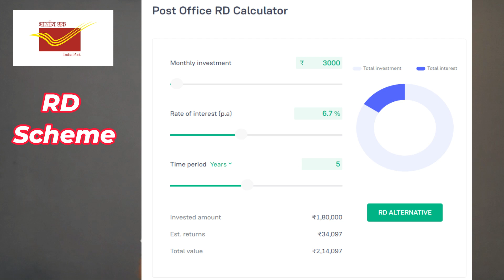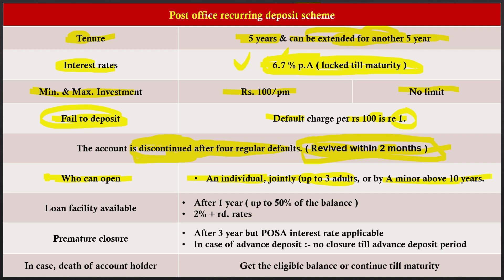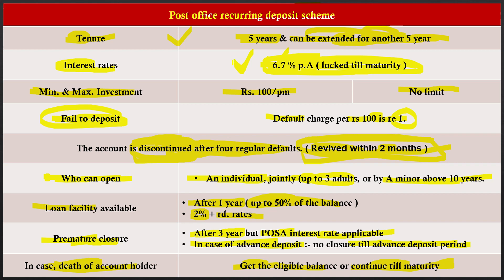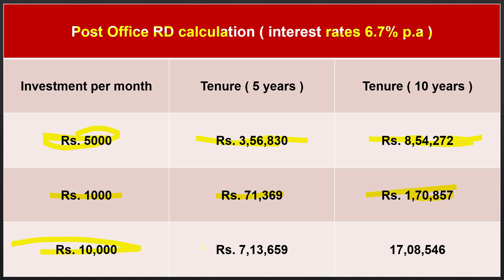Post Office RD Scheme 2023 । Monthly Deposit Scheme In Post Office । Recurring Deposit Scheme 2023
Hey Guys,
In this video business lav explain information related to Post Office RD Scheme 2023 । monthly deposit scheme in post office, Recurring Deposit Scheme 2023 - Interest Rate, Close Before Maturity, etc...

Post office Recurring Deposits have become the most preferred instruments when compared to banks. One of the reasons behind its popularity is the attractive interest rate one can earn on them and a great profit upon maturity. The post office RD interest rates are revised in a proper interval and and the current interest rate is 6.70% p.a. The interest is compounded quarterly which enables the money deposited to multiply till the maturity time.